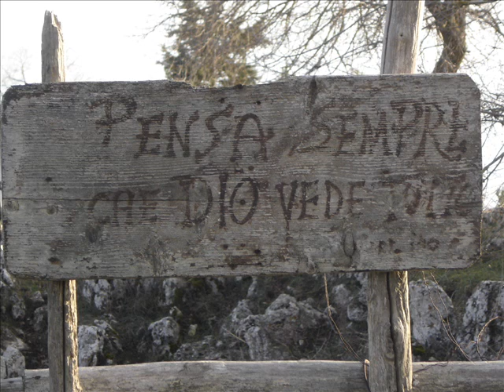MATTINATA (FG) Paesaggi 2006 pt.03 GARGANO PUGLIA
Video delle foto dell'anno 2006 dei paesaggi del Gargano e Mattinata (FG)
parte 03
by PaoloLatino.it